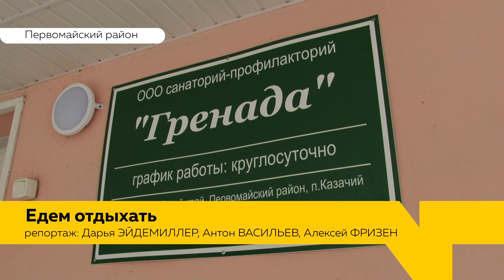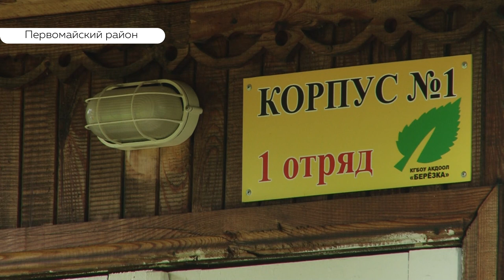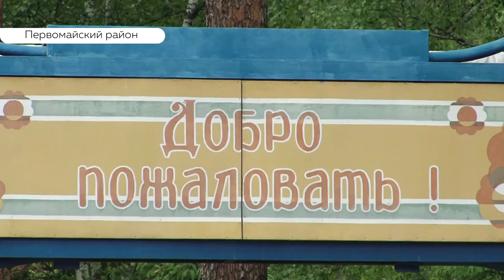IT-технологии и отдых. Детские лагеря проверили перед началом сезона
60  детских  оздоровительных лагерей  края готовы принять отдыхающих  в этом году.  Во многих сезон стартовал уже накануне.  C проверкой в Первомайском районе побывала комиссия во главе с министром образования региона.